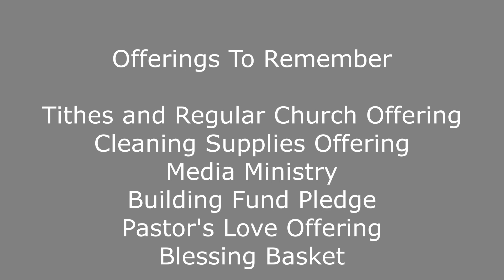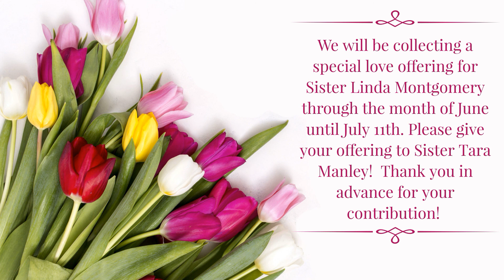Replay Wednesday! "The Power Of Choice"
Bethesda Temple Church of The Living God- Pastor Bishop Robert Manley Jr.
Replay Wednesday June 16, 2021 features a bible study class titled "The Power of Choice".

Thank you for tuning in! We will be back with our live-stream on Sunday, June 20th for Father's Day!